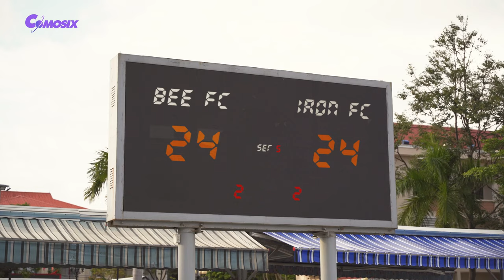Transformers: Rise of The Beasts - Bumblebee vs Iron Man Fight Scene | Paramount Pictures [HD]